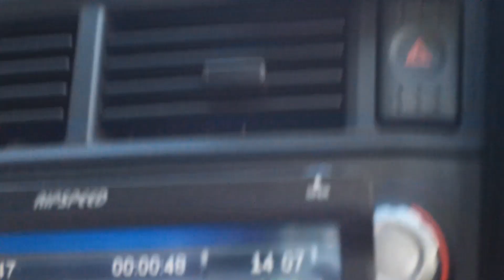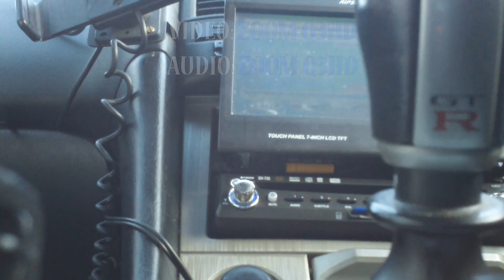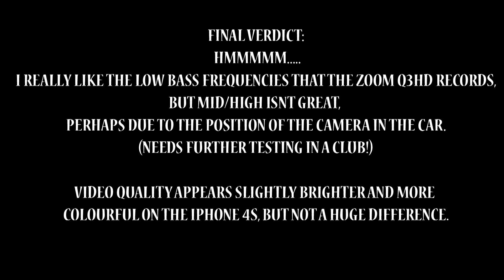Road Testing the Zoom Q3HD Camera vs iPhone 4S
I wanted to test the new Zoom Q3HD Camera against the iPhone 4S.

I was testing both video and audio quality to see which had the best results.

Verdict - Audio Quality is great on the Q3HD, I really like the low levels it records. However the video quality isn't so great. Video quality from the iPhone 4S appears slightly brighter, clearer and better quality.

Music from the new Angerfist album "Retaliate"